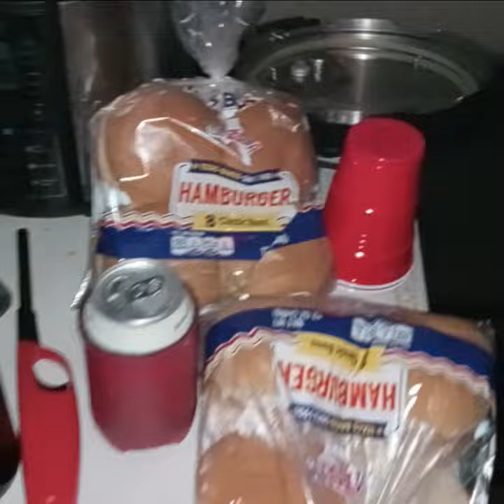Chit Chat (Festivities)